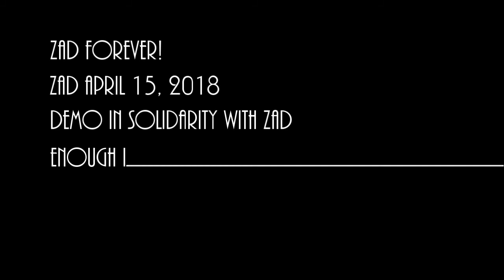April 15: A day at ZAD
April 15: A day at ZAD. Info